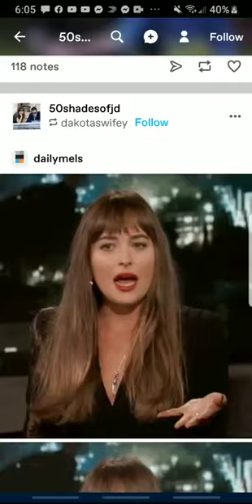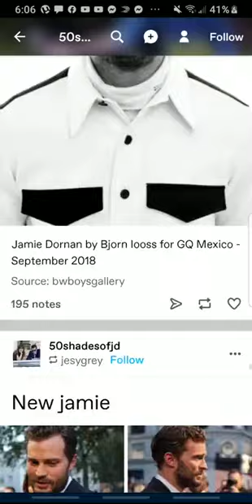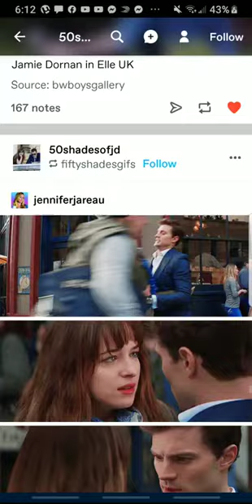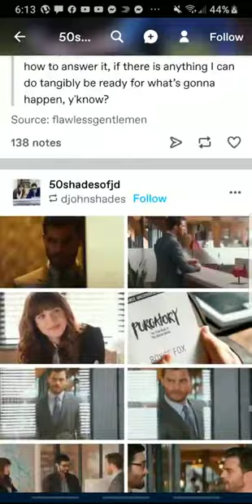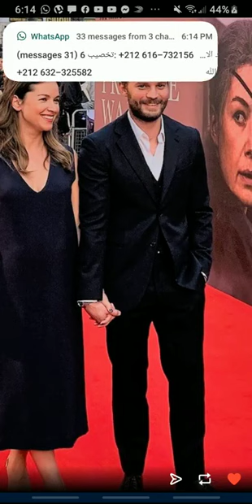Jamie Dornan with Love and Perfect life 2020